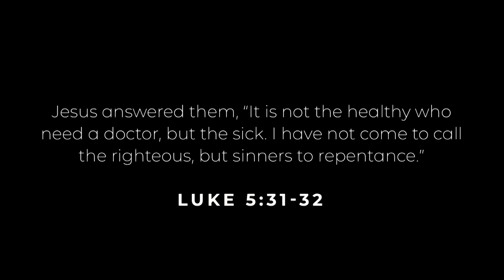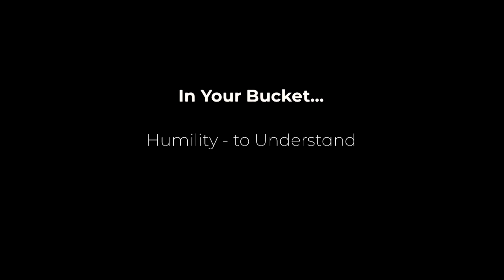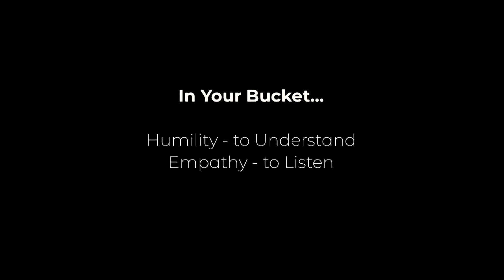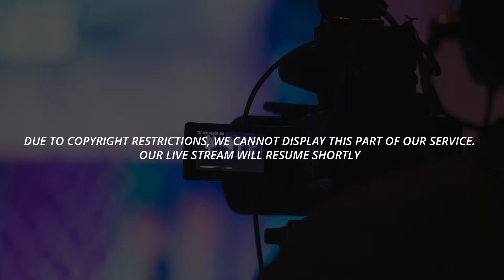What’s In Your Bucket?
You become what you fill your bucket with. Patience. Availability. Love. What if we deliberately fed the hungry, clothed the naked, and visited the sick and imprisoned—drawing on the things Jesus had in his bucket? What needs to come out of your bucket—and what needs to go in—for us to engage with those who need a touch from God.